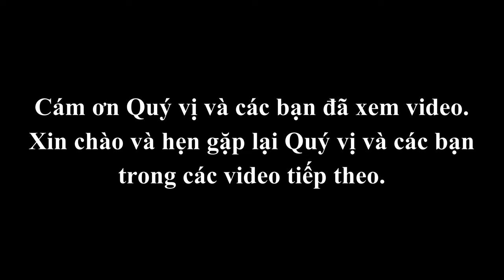#100| Hoàn trả lại lòng đường để mở lại nút ngã tư Chợ Mơ | Vành đai 2| Hà nội | Gâu rồ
✅ Và khi muốn chia sẻ ý kiến cũng như góp ý xin Quý vị và các bạn để lại bình luận phía bên dưới,
✅ Xin chân thành cám ơn Quý vị và các Bạn đã xem video.
✅ Video thuộc bản quyền của kênh Gâu rồ vui lòng không reup dưới mọi hình thức.

© Bản quyền thuộc về Gâu rồ
© Copyright by Gâu rồ ☞ Do not Reup